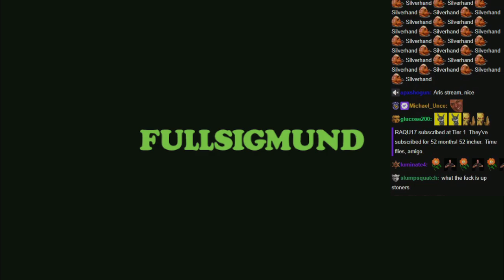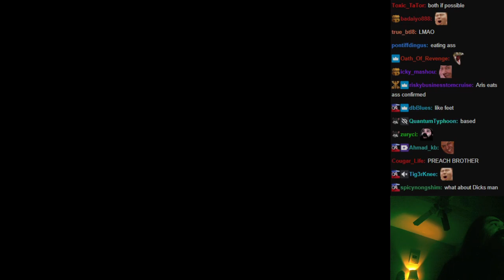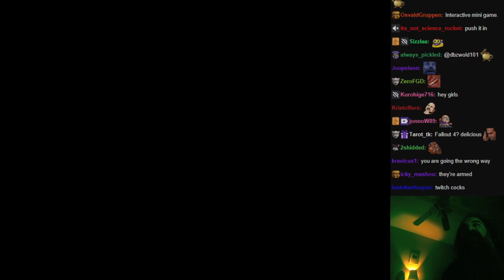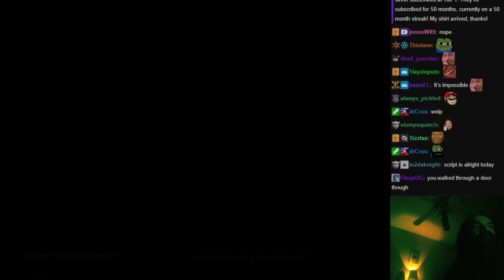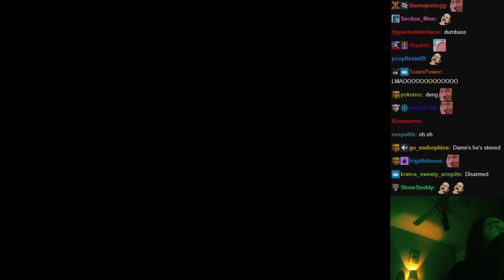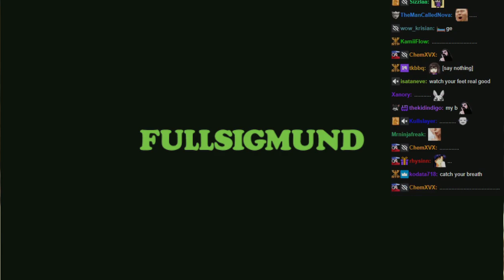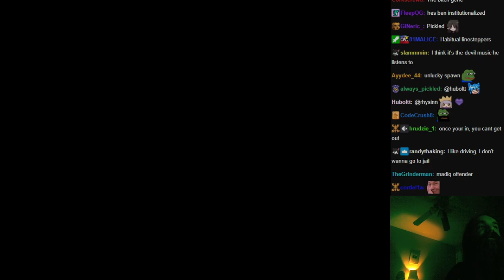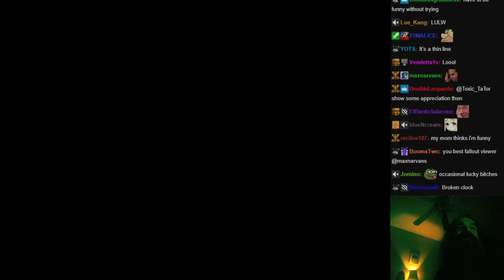Aris plays Fallout 4 with Chat, pt. 17